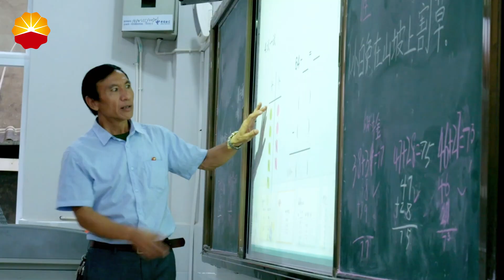CNPC in Yunnan Province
Come witness the happy new life in Southwest China's Yunnan province! Since 2016, the PetroChina Yunnan Marketing Company has been committed to improving the living conditions of nearby villages. Last year, the company helped build a road for easier transportation and the export of agricultural products.
They also invited technicians to improve the quality of livestock for local farmers, and have assisted 20 local college students through a scholarship fund. Little by little, everyone's lives are improving and smiles are blooming amidst the green mountains and clear waters.